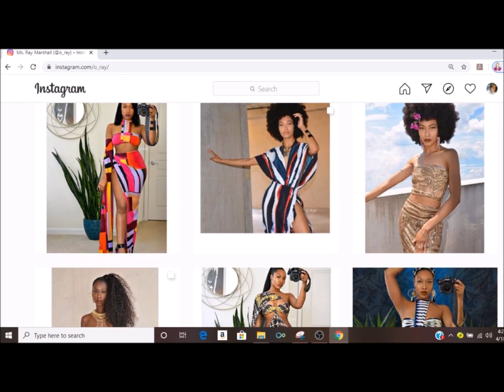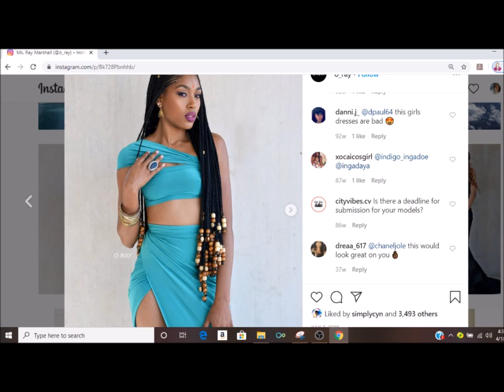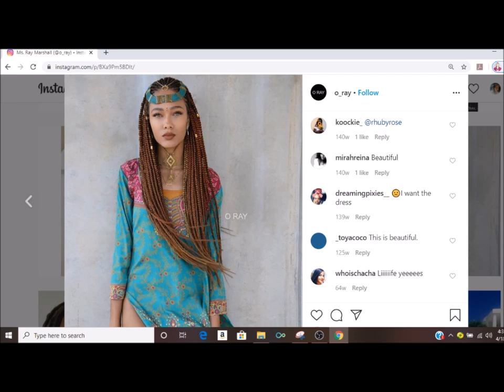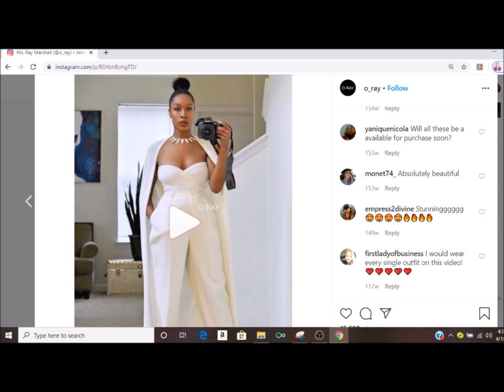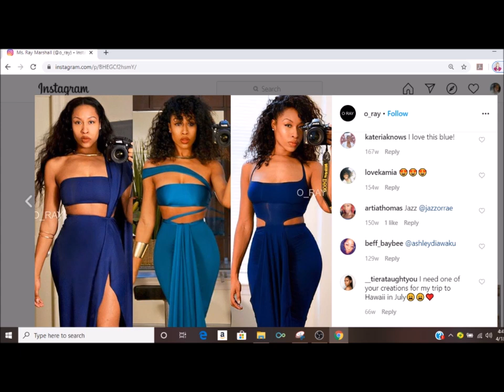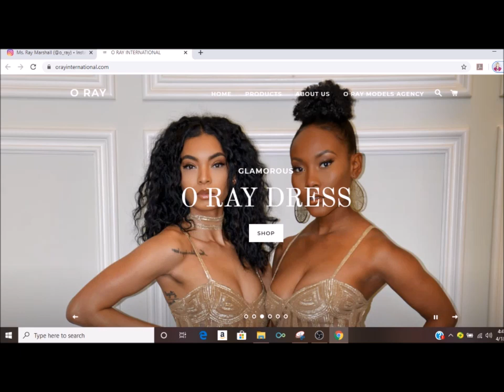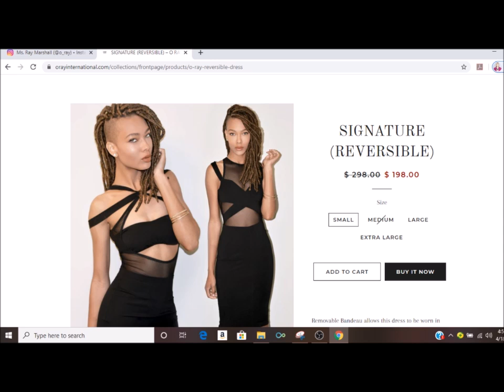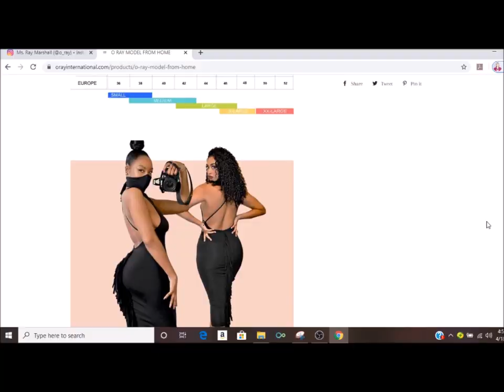The FASHION Designer to Know = O_RAY !!!!